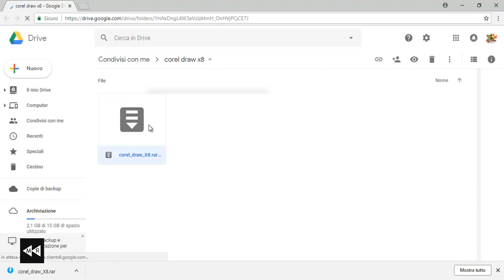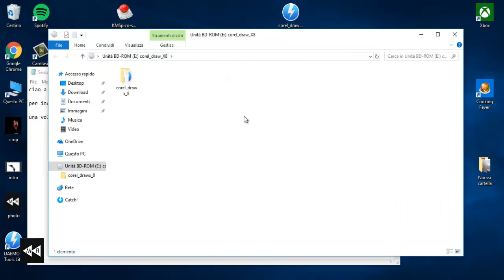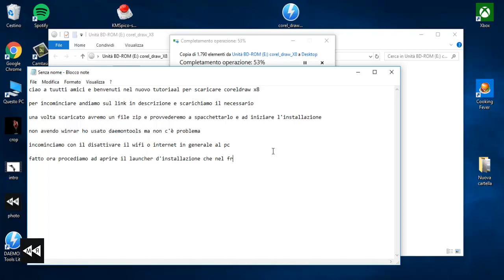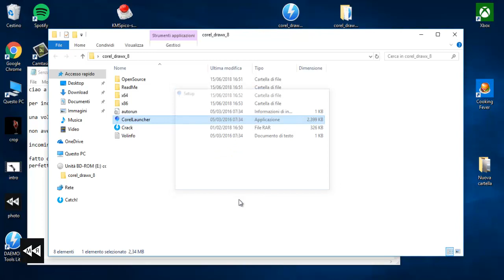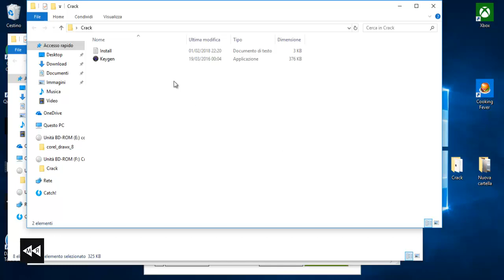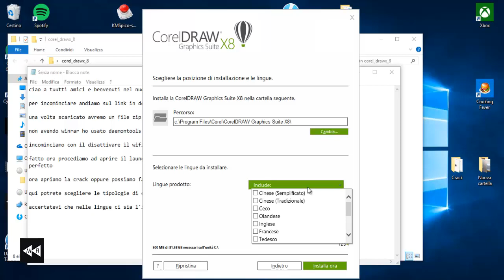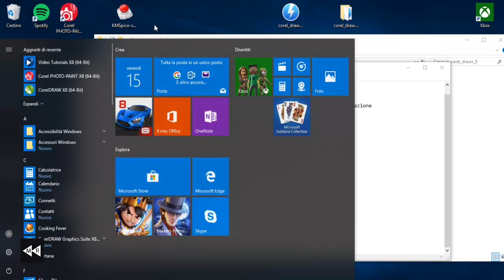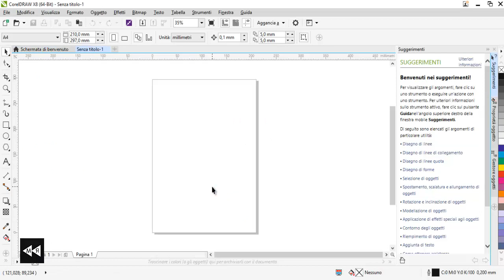Scaricare e craccare Coredraw x8 gratis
- Beat -